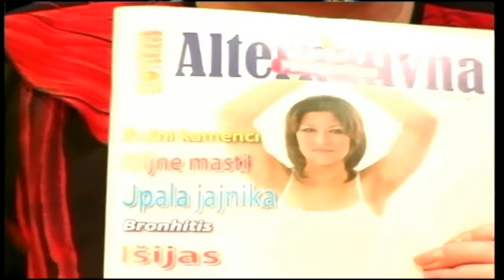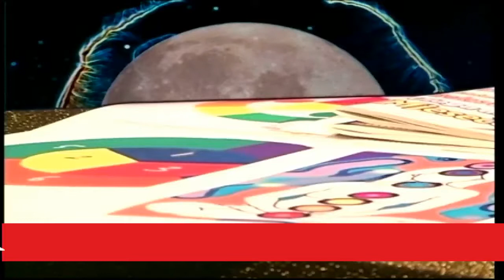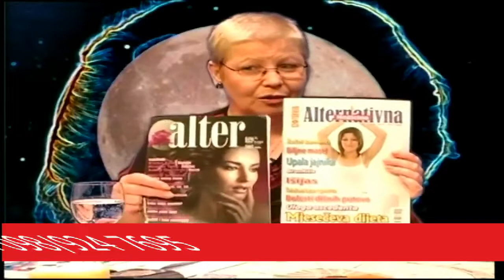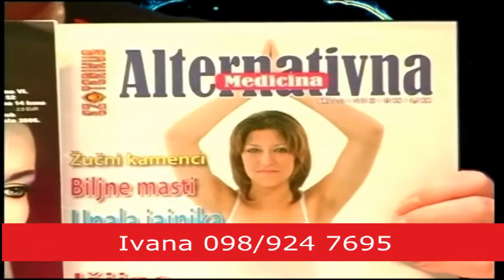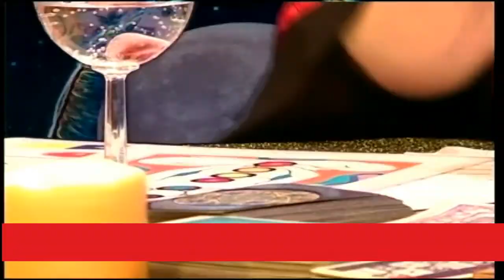Karma plus - terapija bojama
terapija bojama (kromoterapija, colorterapija), element vatre, boje čakri, boje aure, boje po zodijaku, boje u praktičnom životu, boje za zdravlje